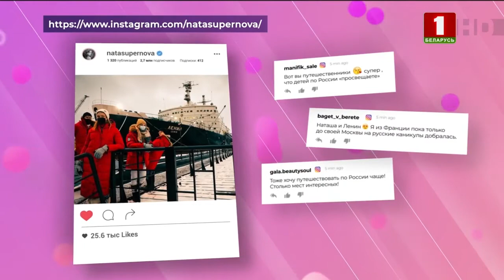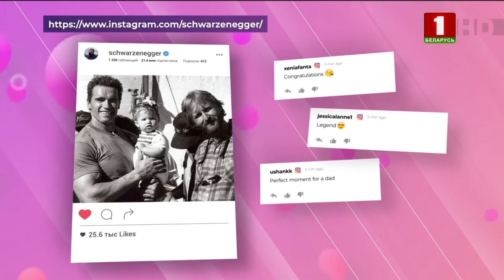Добрай раніцы, Беларусь, НАТАЛЬЯ ВОДЯНОВА